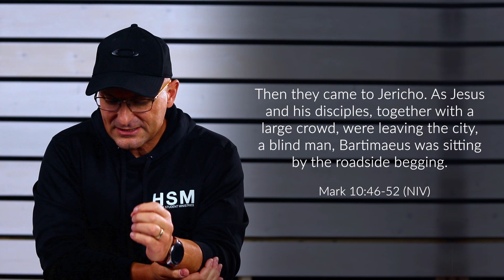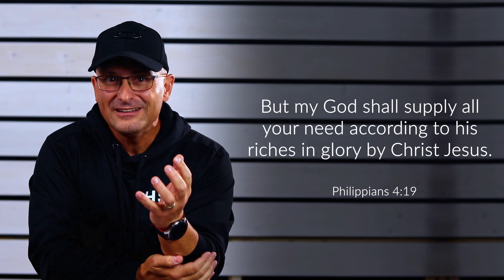I Need to See Jesus | Part 1| October 24 2021 | Roger Reid | HILLSIDE STUDENT MINISTRIES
In part one Pastor Roger encourages students to refocus their eyes on Jesus and not on the world around them.